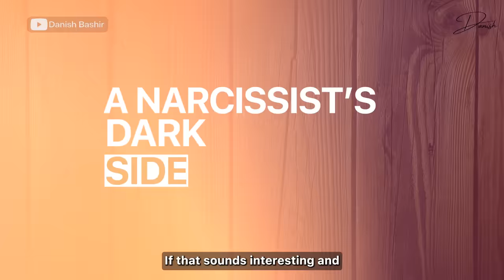5 Weird Picture Taking Habits of a Narcissist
Book Your Seat: Workshop on Heal After Surviving a Narcissistic Parent

chapters
00:00 introduction

01:91 Workshop Announcement

01:53 1.They force themselves into your pictures

04:05 2.They would not want to be included in any of your pictures

07:22 3.Intentionally putting on a very sad victim like face

09:02 4.Posting pictures with their new supply after discarding you

10:35 5.Intentionally exposing their body to thousands of eyes